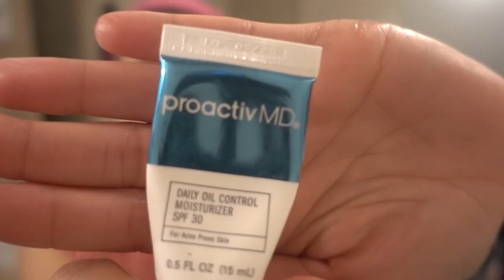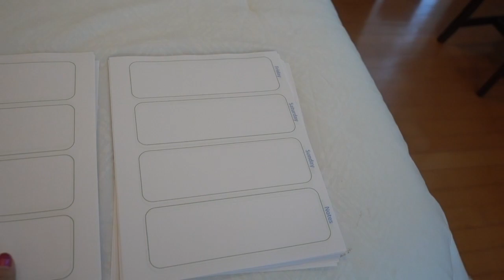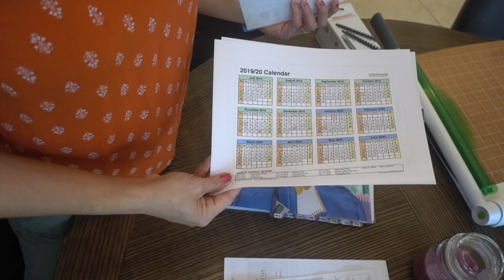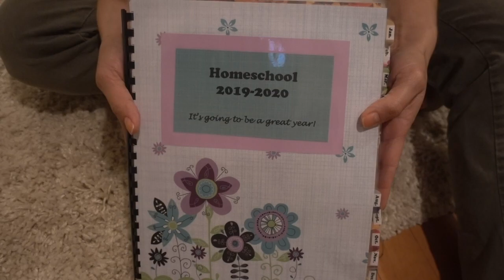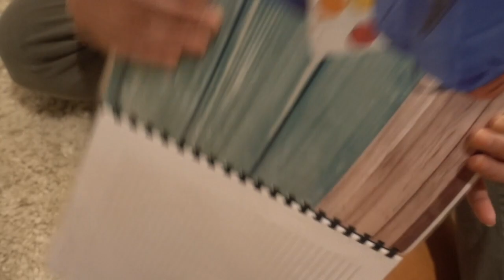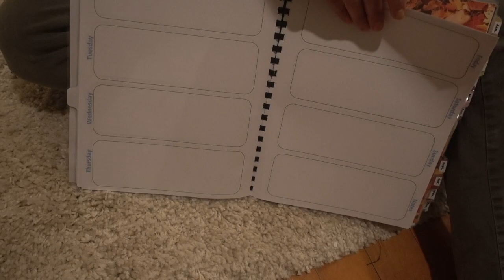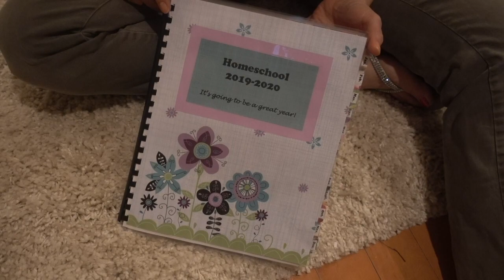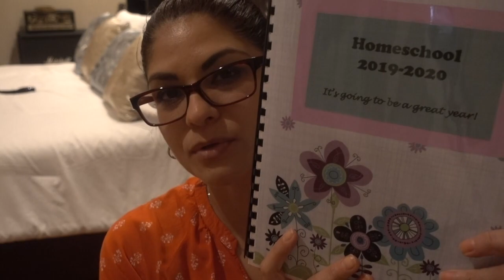Weekly Vlog: Night time routine, homeschool declutter, and making my own homeschool planner!!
Hello everyone!  Another typical week.  I show you my night time routine, I declutter my homeschool room,  and I make my own homeschool planner.  I have a few planners that did not work out for me, or actually, I did not make an effort to use.  Some planners are just too complicated for me to consistent with, so I made my own simple planner.